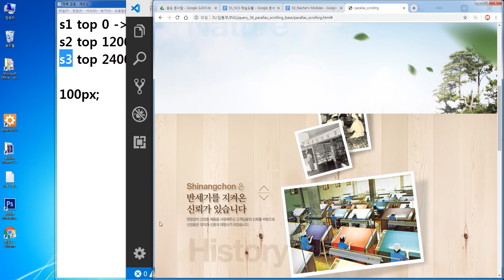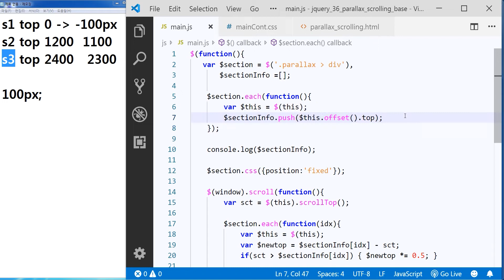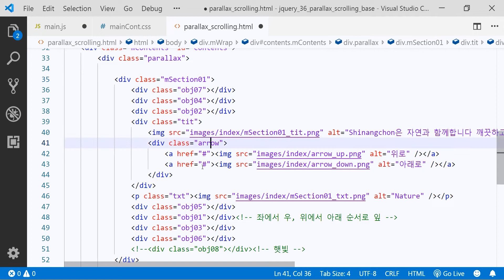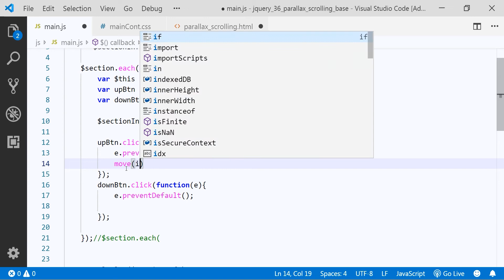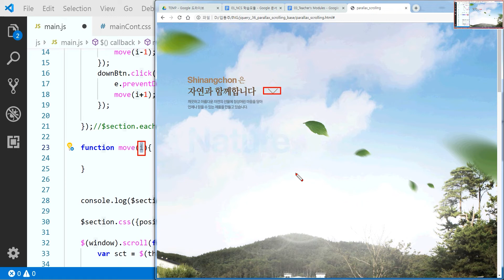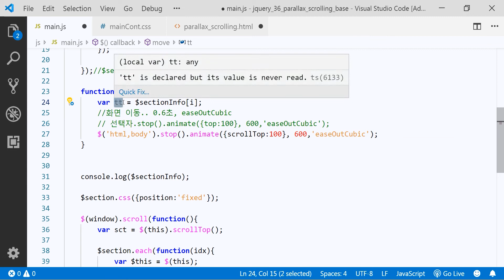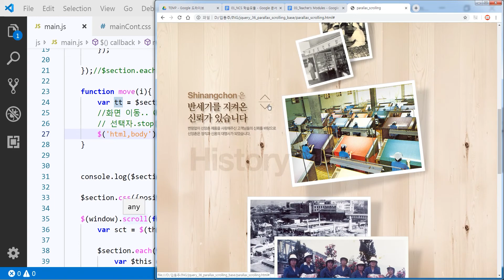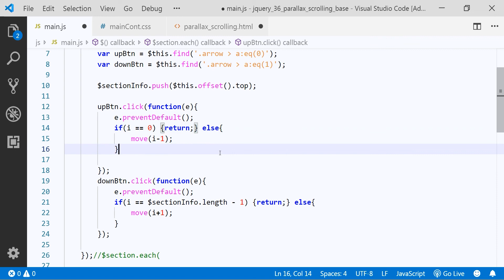jQuery 97 [ parallax #2 ] 패럴렉스 효과 직접 구현하기 part 2 - 버튼을 클릭하여 위아래 겹치면서 이동하는 애니메이션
- jquery parallax 효과 구현하기 part 1예제에서 시작해주세요.

[ 멤버쉽 다운로드 ]
유료 회원으로 가입해주신분들은 구글드라이브 예제폴더에서 다운로드해주세요.

- 실버회원은 시작예제 다운로드 가능
- 골드회원은 시작예제, 완성예제 모두 공유해드린 전용폴더에서 다운로드 가능합니다.